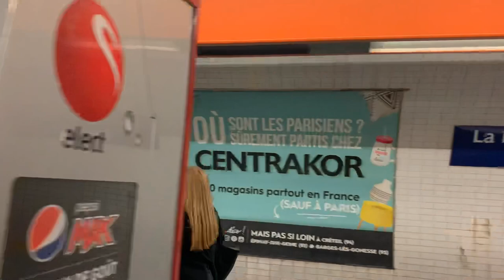TRAVEL VLOG #12 | PARIS | WE CLIMBED 669 STEPS ON THE EIFFEL TOWER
In this video, we are spending the last days of our vacation in Paris. We decided to take a tour to see the main sites but we knew that the trip wouldn’t be complete without going up the Eiffel Tower. Watch as we struggle up to the top.